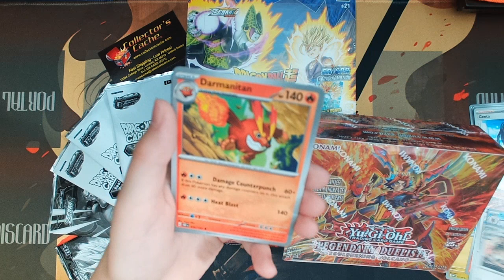Pokémon Morning - Charizard, Livestream 6:30pm CST 8/26